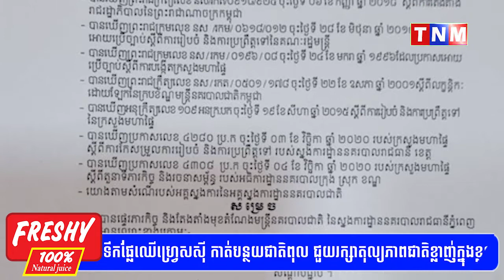ចេញប្រកាសតែងតាំងអធិការនគរបាលថ្មីខណ្ឌជ្រោយចង្វារ, លោក លៀក ចាន់រាបសា ជំនួសលោក សៀម សុត្ថាវុធ